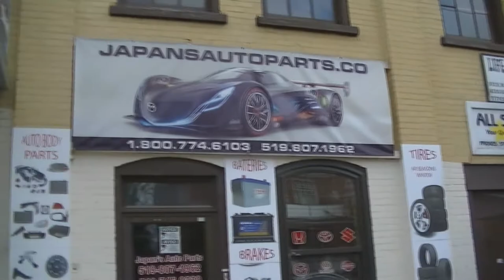CKMS - Radio Waterloo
Here is a first look at the new Radio Waterloo Location.